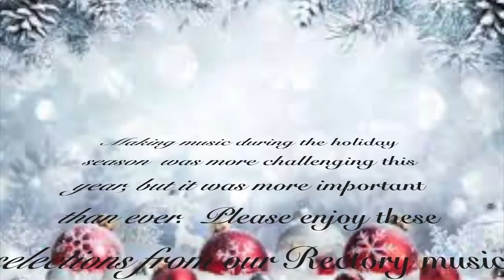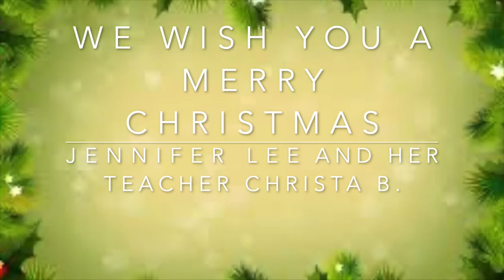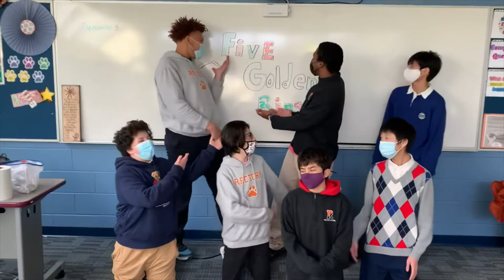Rectory School 2020 Holiday Musical Showcase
This holiday season has been more challenging to make music, but it has never been more important. Singing (quietly) behind masks, playing instruments behind plexiglass, and synching up Zoom classes and videos. students and teachers worked harder than ever to make music despite the circumstances.

This pandemic did NOT stop us from making music at Rectory School. All of us in the performing arts department hope you enjoy this Holiday Musical Showcase and that you have a joyful, peaceful, and healthy holiday!